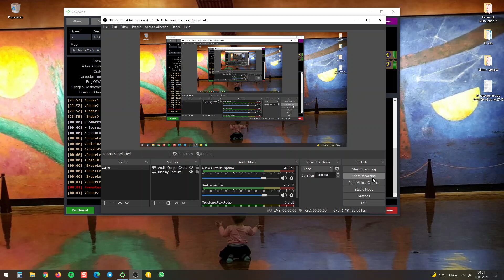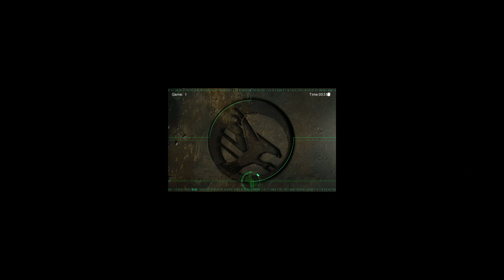BruceLee & Venotux & [Leyend]Day vs Jaro & Homie75 & Ender(PoV)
Giants of War TS Speed mod   3 vs 3